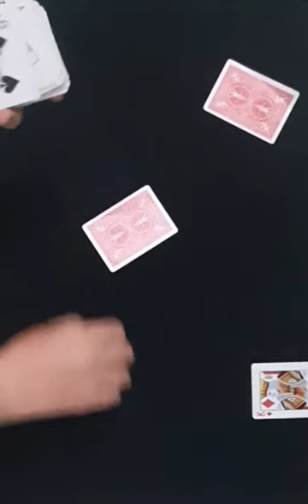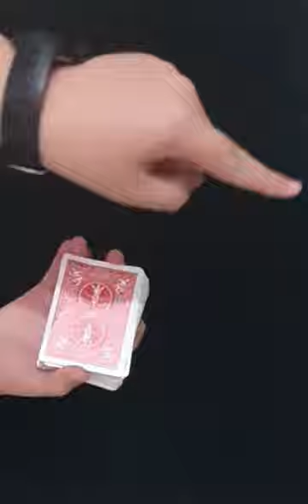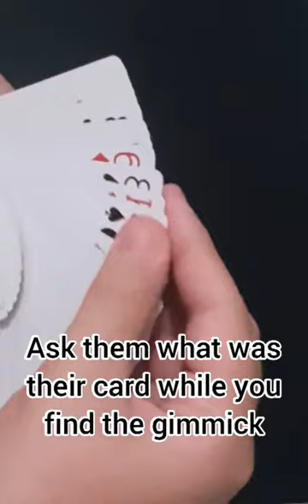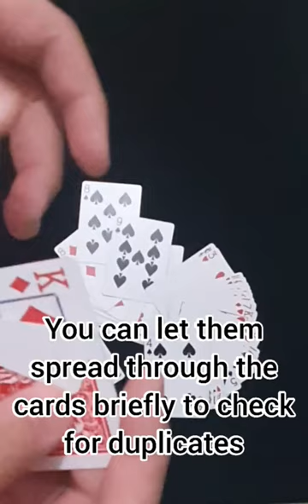Gimmick card trick build tutorial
Bart Harding stack deck card trick

check out ANDREW and give some support

(gaffed10)